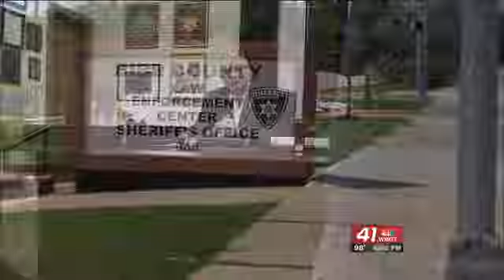Local reactions to Dallas police shootings.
41NBC's Skyler Henry talks with a local deputy as well as Sheriff David Davis about the police shootings in Dallas, Texas.